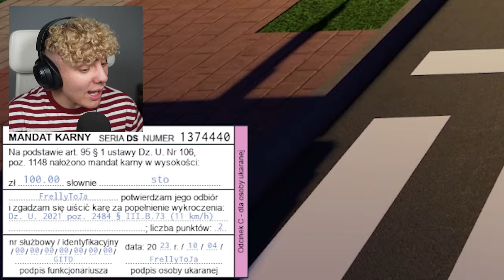Jeżdzę po REALISTYCZNEJ Mapie POLSKI w Roblox!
Główny Kanał →   @frellyt

Miłego Oglądania ;)